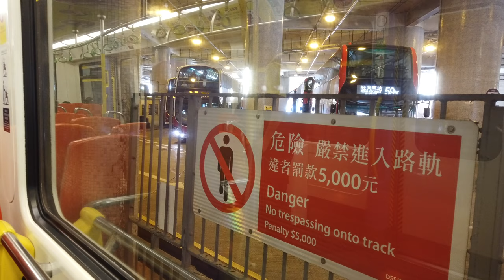「香港旅遊」輕鐵車廠開放日乘坐輕鐵第一期列車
輕鐵第一期列車，又名「Comeng車輛」，乃港鐵的輕鐵列車型號之一，在香港輕鐵使用，由九廣鐵路公司擁有。隨兩鐵合併，九廣鐵路公司通過與地鐵有限公司簽訂的經營權協議，授予香港鐵路有限公司使用。

為配合輕鐵第1期系統於1988年9月18日通車，九廣鐵路公司於1985年8月7日，正式批出屯門輕鐵合約於禮頓建築-MTA 財團於3年內建造全長23km的輕鐵第1期系統（另外更可優先選擇興建全長34km的第2期輕鐵系統）並且向財團的次承辨商澳洲Comeng購買70輛輕鐵列車，供第1期輕鐵系統使用。此款車輛初投入服務時，是塗上舊款的橙色塗裝，車箱空調為分體式設計（1992年後改回車頂集中式設計），日常載客營運以1至2卡行駛（最多可以併結3卡行駛）。